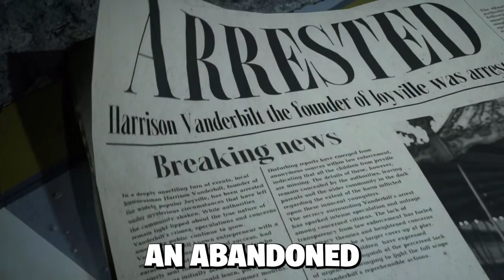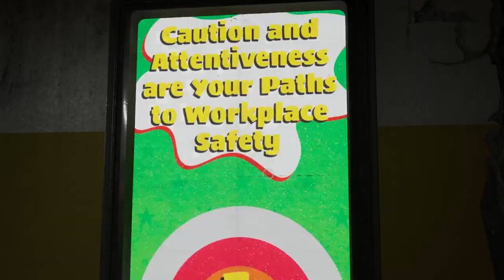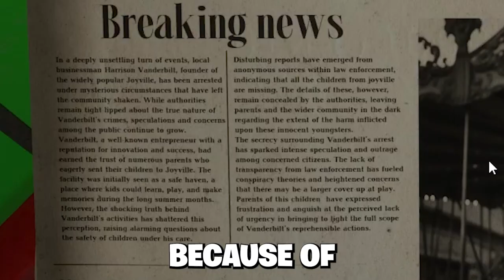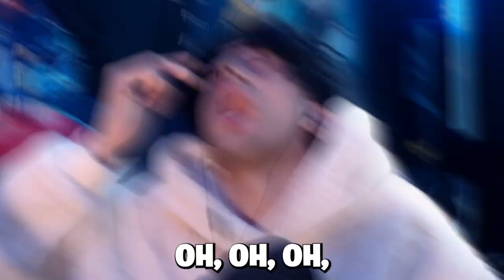Joyville is Not for KIDS…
welcome to joyvile as we dig deeper into what is going on within this kids care home we find some deep dark secrets and some dark creatures to go along with it as WE ARE NOT ALONE...

 / malikong2005​​​​​.  .

 / malikong2005

 / malikong.